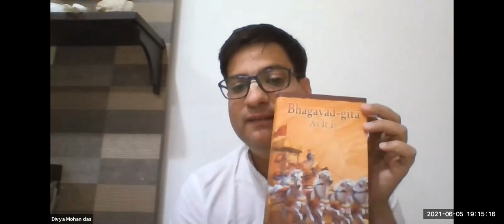Bhagavad Gita Summary Sessions | Session 1 | Introduction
** Join WhatsApp Group to daily receive Bhagavad Gita Sloka and Srila Prabhupada Quote